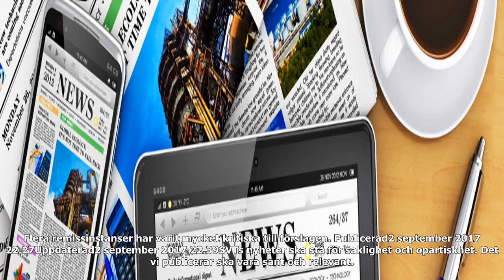Höjd klimatbilsbonus i budgeten